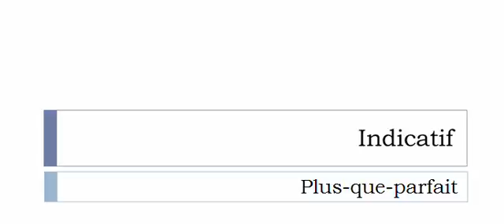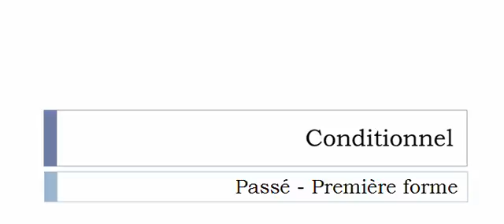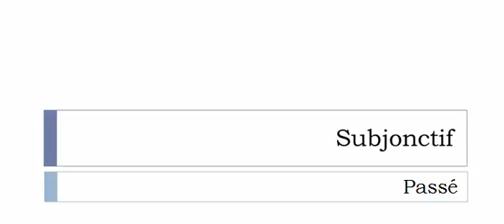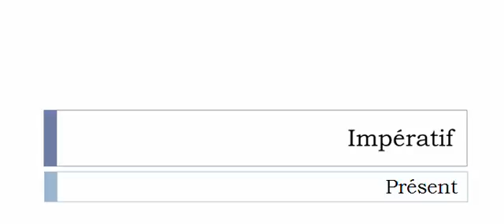Learn French conjugation with me # Verb = Inverser